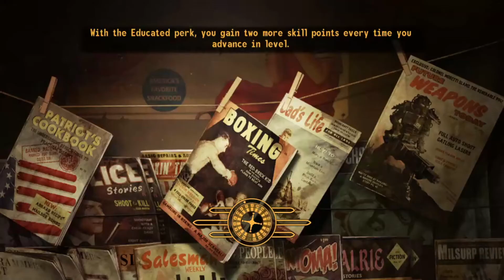Fallout New Vegas Blind Lets Play, Gameplay "Forecaster & Veronica" Episode 37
Fallout new vegas blind lets play, gameplay.